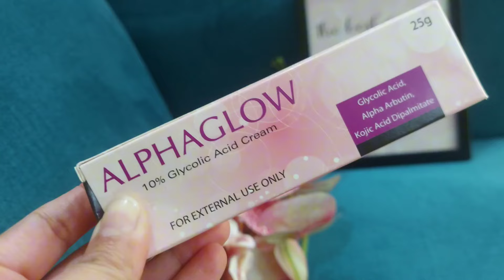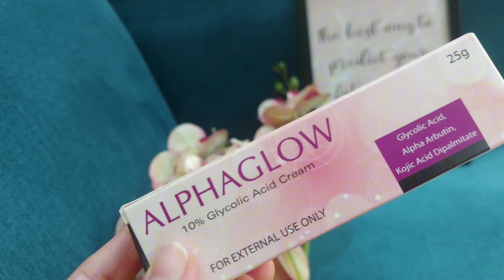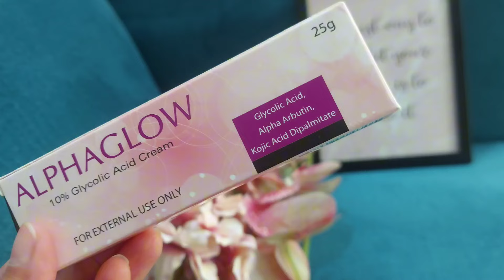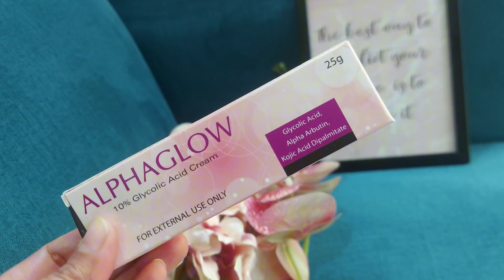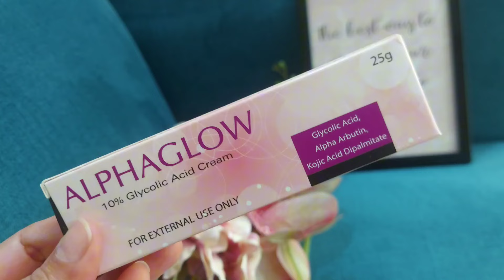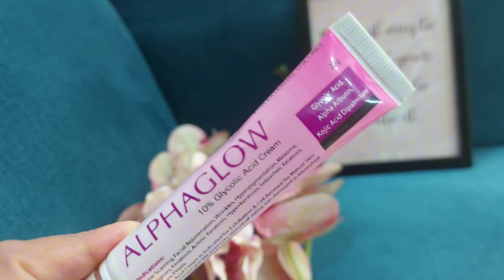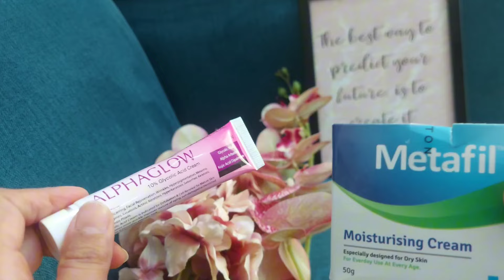Alpha Glow Cream| Remove Pigmentation,Dark spots| Glycolic acid|Alpha Arbution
how to remove melasma
alph Glow Cream benefits
Glycolic Acid Benefits
alpha Arbutin benefits
kojicacid for skin whitening
Glycolic Acid peeling solution
kojic acid skincare
kojic acid whitening cream
skin Brightening Cream
skin whitening medicated cream
medicated cream for dark spots
face glow cream
alpha Glow Cream side effects
how to use alpha Glow Cream